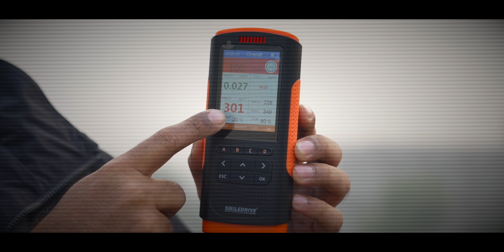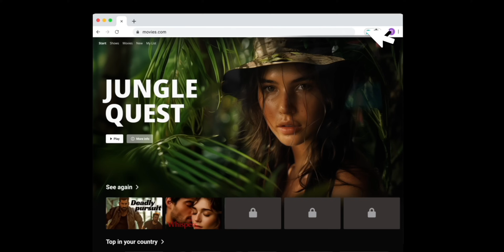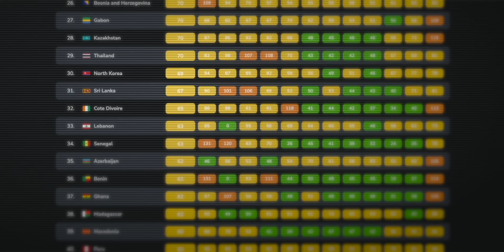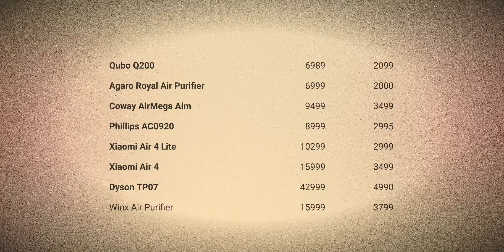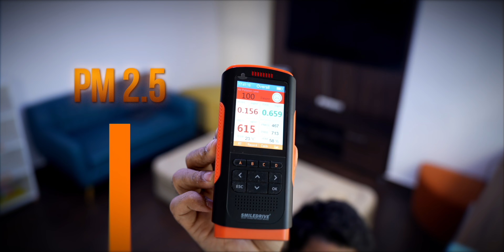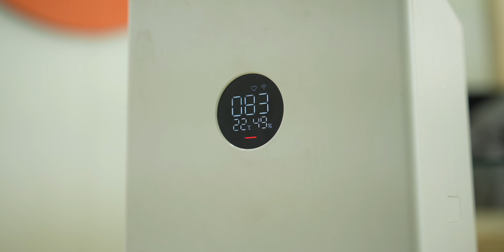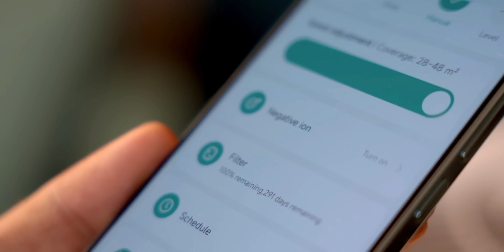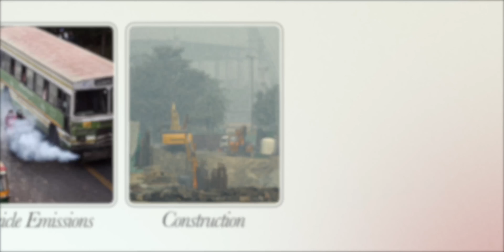We Tried Air Purifiers From 2,000 to 50,000! *Delhi Pollution*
Delhi’s air is worse than ever — and in 2025, it’s not just Delhi. We tested air purifiers from ₹2,000 to ₹45,000 to find which ones actually work and what’s just a gimmick. This is TW Explains — the truth about India’s air pollution and how to protect yourself.

Qubo Q200
Qubo R250
Agaro Royal Air Purifier
Xiaomi Air 4
Dyson TP07
Winix Air Purifier

Chapters:
00:00 India's Pollution Crisis
01:45 Why Delhi suffers the most?
03:10 Indian City Pollution Emergency
04:20 Things to know about Air Purifiers
10:40 Best Air Purifier Under 10,000
15:00 Best Air Purifier For Bigger Room
16:50 Conclusion

🌟 Team TechWiser 🌟